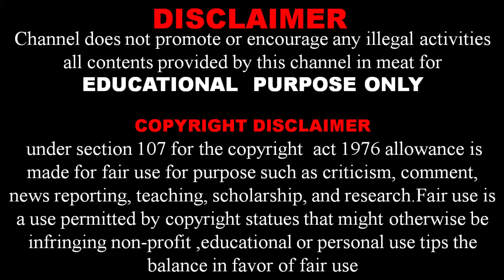Switch Box Connection in Kannada | @sunelectrical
3-way switch wiring in Kannada electrical house wiring, wiring diagram, How to wire a light switch Switch box connection How to wiring a switch box in Kannada